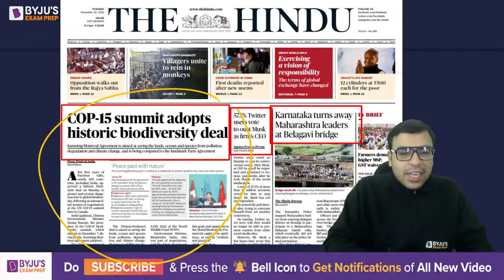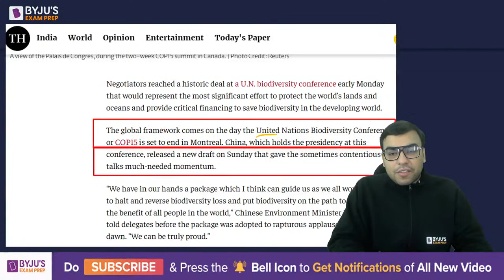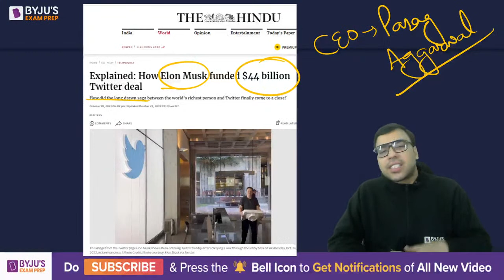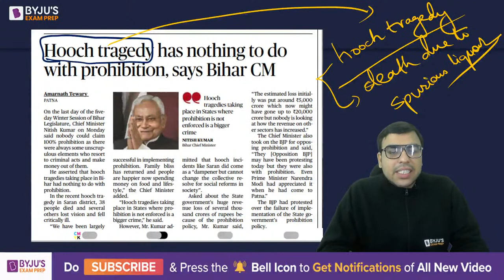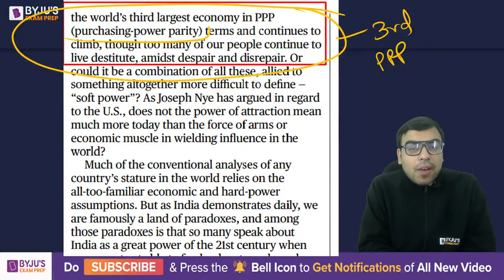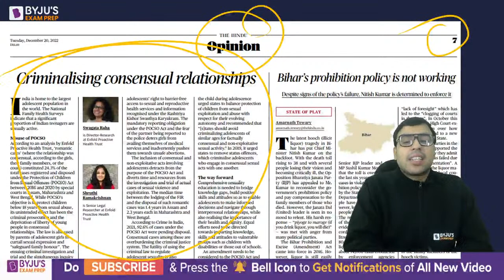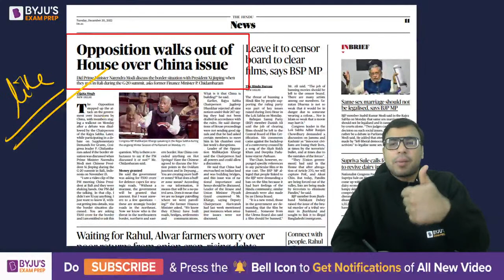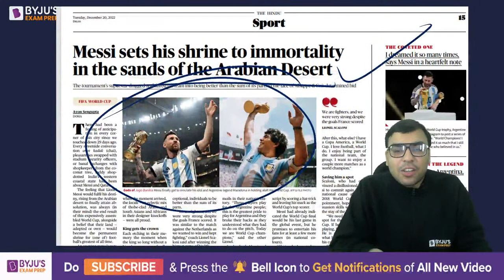The Hindu Newspaper Analysis | 20th December 2022 | CLAT 2024 Current Affairs Today (Hindi)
The Hindu Newspaper Analysis | 20 December 2022 Current Affairs | Current Affairs Today | Daily Newspaper Analysis | CLAT Current Affairs from The Hindu Newspaper. Watch the live class on The Hindu Newspaper Analysis by Salik Ahmad to strengthen current affairs preparation for CLAT 2024, AILET, SLAT, JMI LL.B, and other law exams. Daily Current Affairs/ News Analysis classes will help you to level up your preparation for CLAT 2024 Current Affairs.

Join Free Workshop on 24th Dec at 7 PM on How to Balance Boards Preparation Along With CLAT 2024, Register Now

Looking for CLAT 2024 Preparation? Join us every Thursday for CLAT 2024 Preparation and Strategy videos.